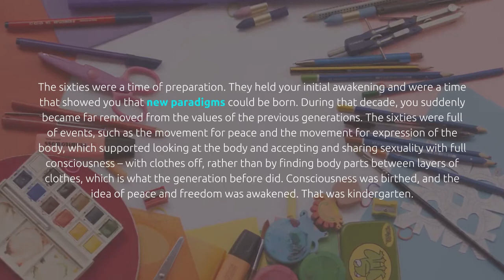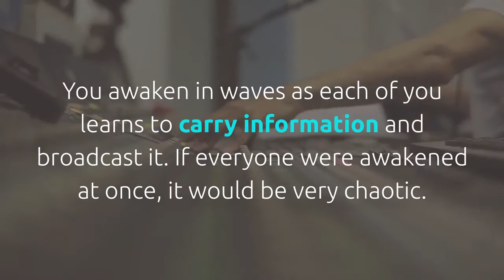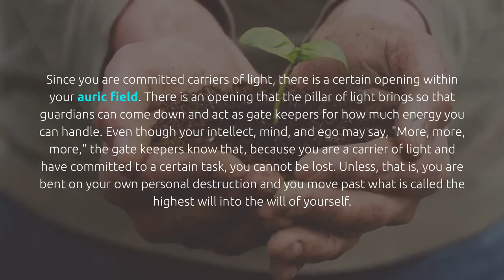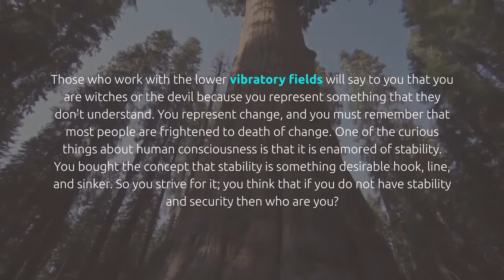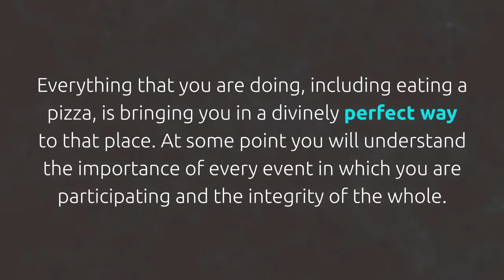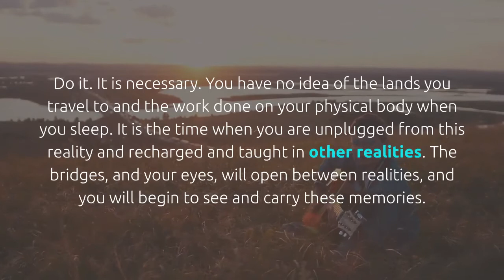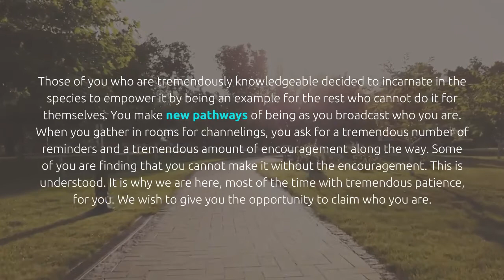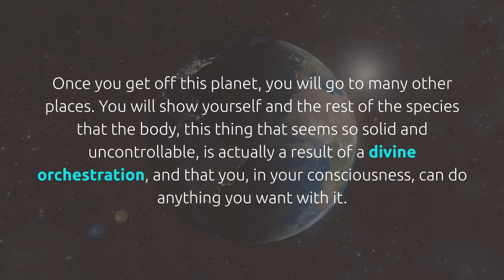Heretic Ahead of Time 15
Bringers of the Dawn
Teachings from the Pleiadians